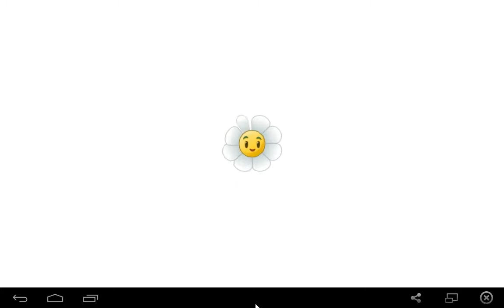Plants vs zombies 2 gameplay español - parte 74 Wild west nivel 23